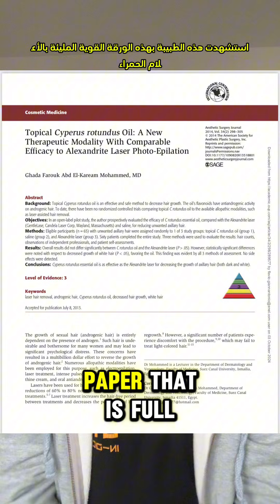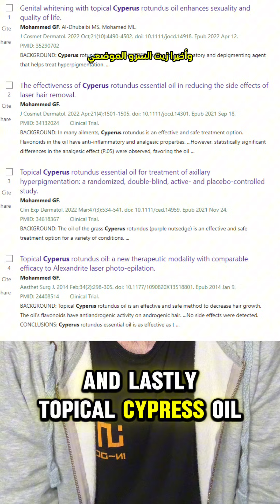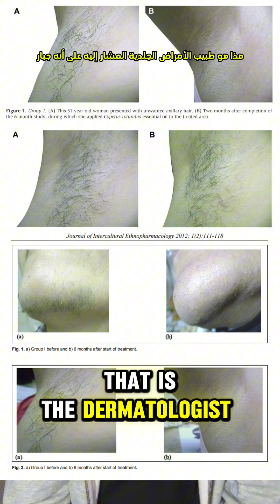Cyperus Oil for Hair Removal | Better than LASER | according to a Board Certified dermatologist?!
In this video, I  start debunking claims made by a board-certified dermatologist and derm-influencer regarding the supposed benefits of Cyperus oil for hair removal. She cited a 2014 study to support her claims, but upon closer inspection, I discovered several red flags in the study, including possible data falsification. I break down these issues and explain why you should be cautious about blindly trusting online experts. Many influencers prioritize views and fame over providing reliable, educational content. This isn’t the first time this dermatologist has spread misinformation—she has previously made misleading claims about glycolic acid, hyaluronic acid, and cosmetic regulations. Stay informed, question what you see online, and let’s work towards better, fact-based skincare advice!